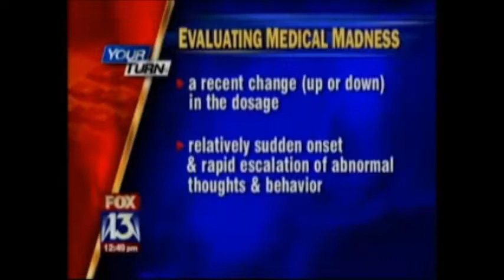Psychiatry Exposed Vol.9 Dr. Peter Breggin "Spellbinding"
Peter Breggin is an American psychiatrist and critic of biological psychiatry and psychiatric medication. In his books, he advocates replacing psychiatry's use of drugs and electroconvulsive therapy with humanistic approaches, such as psychotherapy, education, and broader human services.